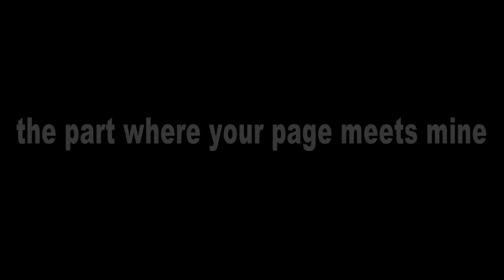highlight URVASHI Weds AMIT sps photo studio 9990363975, 9968507268